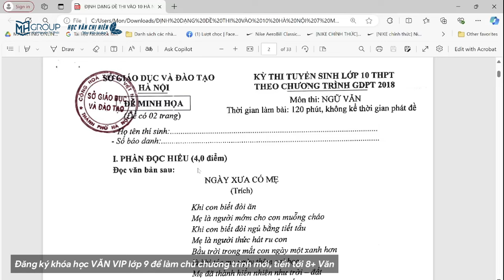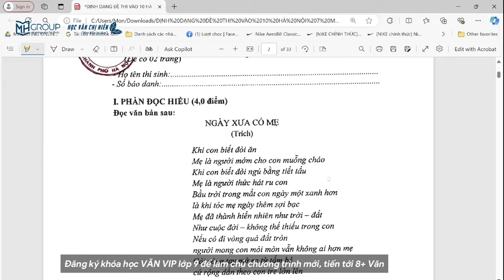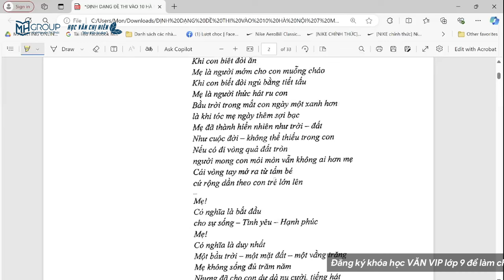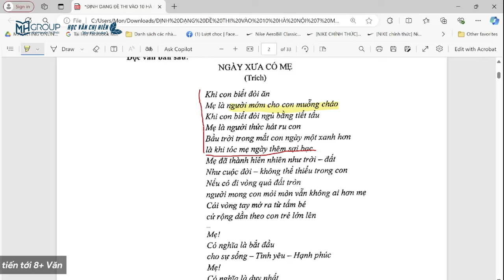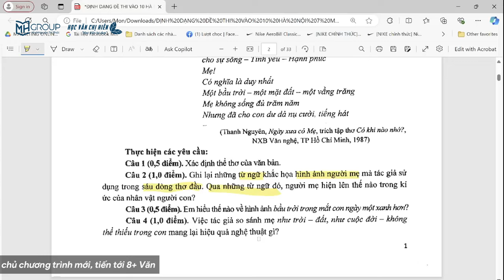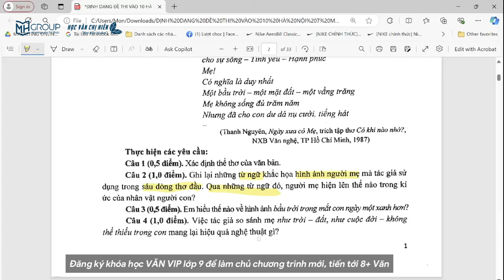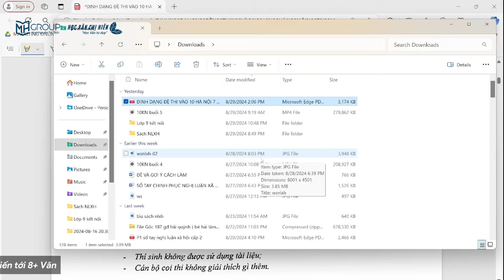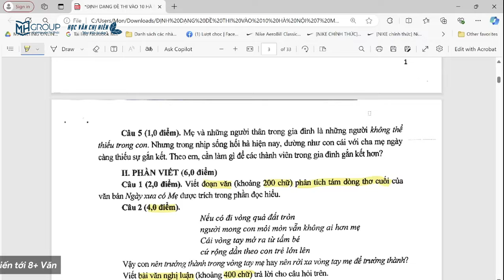ĐỊNH HƯỚNG ÔN THI VÀO 10 TỪ ĐỀ MINH HỌA HÀ NỘI || HỌC VĂN CHỊ HIÊN